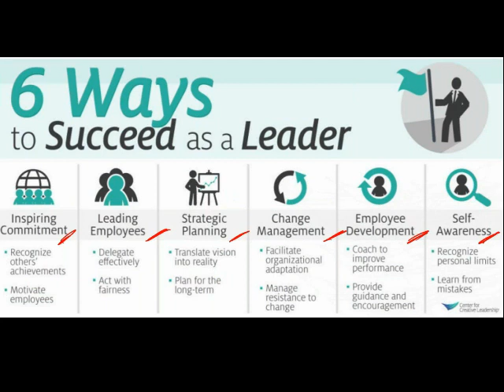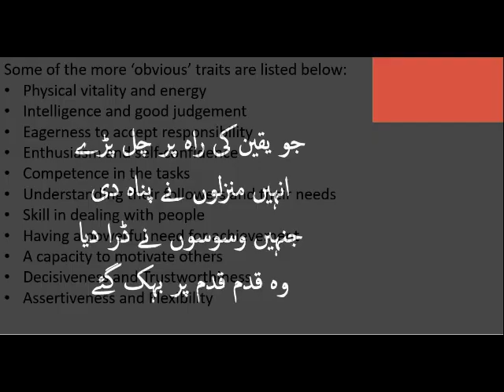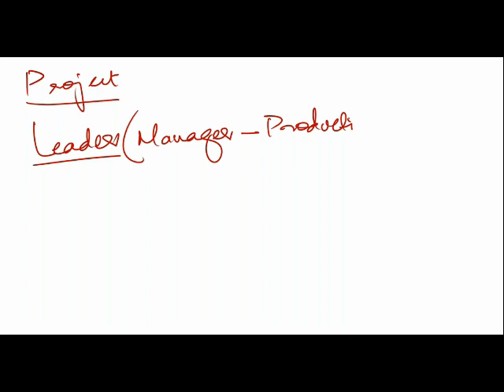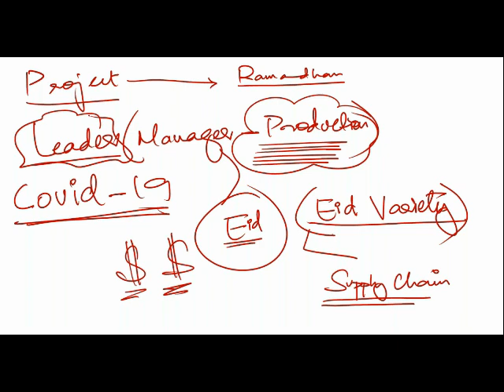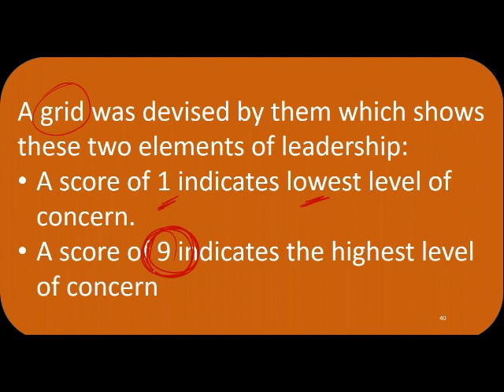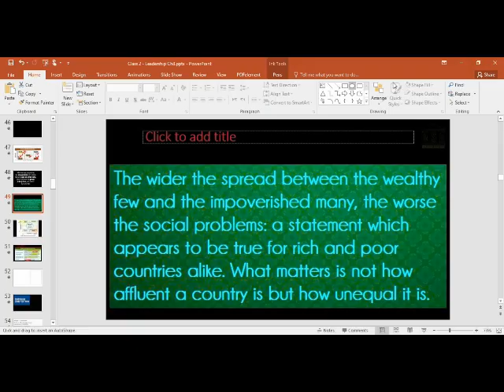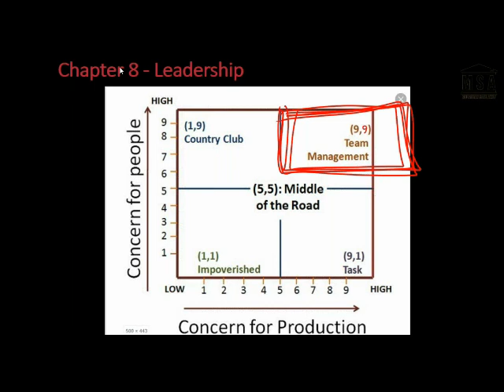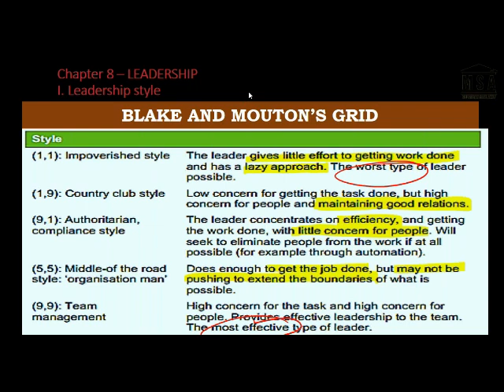2nd Lecture [Chapter 8 - BMBS]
This is the 2nd lecture of CAF 04 BMBS September 2020 Exam Session.

Muhammad Saad Altaf is an educationist (also known as Sir MSA), who has been one of the renown subject specialist for the domains of Business Leadership, Corporate Governance, Risk, Ethics, Strategic Management, Behavioral Studies, Business Management, Business Communication and Business Analysis.
He has served the students of professional qualifications of CA (ICAP – Pakistan), ACCA (UK), CIMA (UK) and CMA (USA) for now more than a decade. His engaging and lively teaching style and going beyond the letter to teach in spirit and inculcate the knowledge and wisdom at the same time. Sir MSA also appears as the guest speaker sessions at various institutions, social gatherings and business schools of Pakistan.

His student base is spread around the globe in several continents. Amongst his unmentioned achievements was his dream which came true when he managed to host successfully the first ever webinar for Business Analysis students globally which received over-whelming response from the attendees. Thereafter, he has been the “four-time” Webinar Expert for ACCA P3 in ACCA Global Webinars.
His students have clinched produced place-winner positions “Nationwide” as well as “Worldwide” in ACCA and CA exams. Sir MSA has been conducting career counselling sessions, interview preparation sessions and inspiring individuals to aspire the students to become leaders of tomorrow.